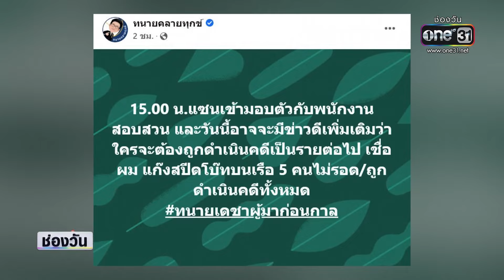“แซน” มอบตัว มอบตัวตามหมายจับ ในคดี "แตงโม" | ข่าวเที่ยงช่องวัน | ข่าวช่องวัน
แซน วิศาพัช 1 ใน 5 คนบนเรือ เข้ามอบตัวและรับทราบข้อหา ที่สภ.เมืองนนทบุรี หลังถูกออกหมายจับข้อหาประมาทเป็นเหตุให้ผู้อื่นถึงแก่ความตาย โดยคุณแซนมาก่อนเวลา 1 ชั่วโมง หวังจะหลบสื่อ ไปดูช่วงที่มาถึง สภ.เมืองนนทบุรี